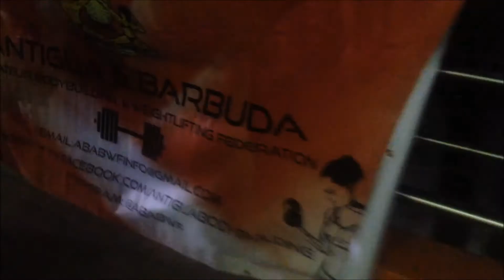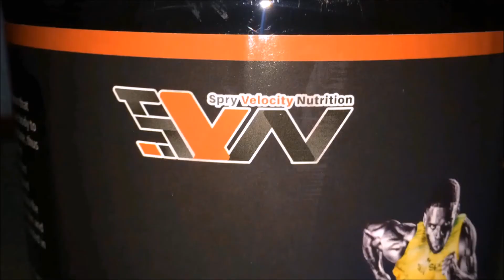The Wesley Barrow Regional Classic: The Weigh In (Day 2)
A Tv interview with ABS Network!! Check it Out!! Waking up the diet is on point for everyone... We ready for action!! Lil bit of tanning fail. Wait for Kareoke.. and stepping on the scale .. We UNBREAKABLE!!

Awesome Whey

Bruce Lord Awesome